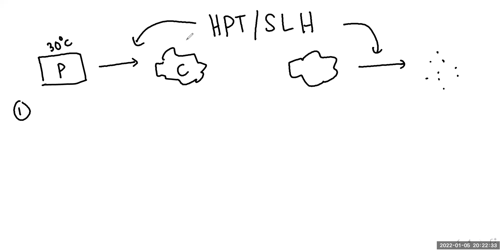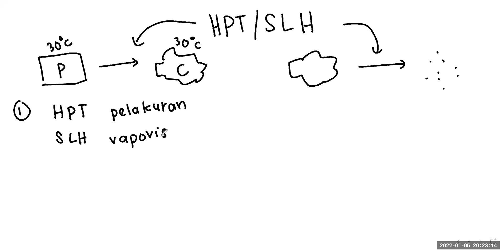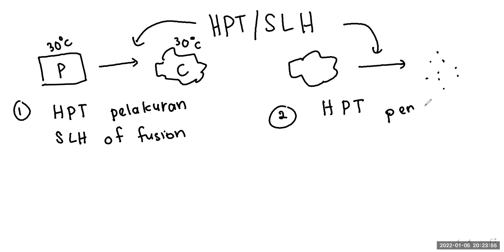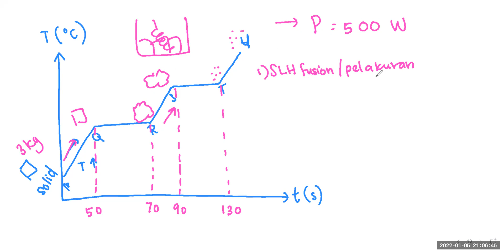FOC Haba Pendam Tentu